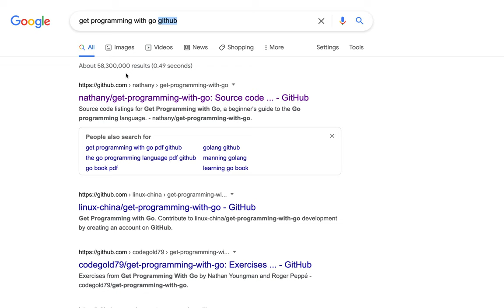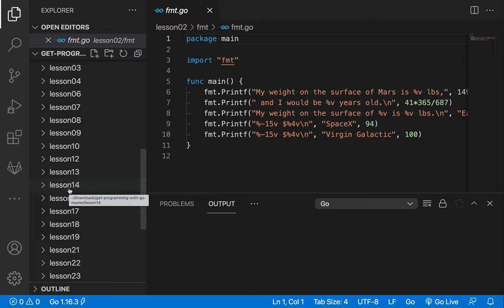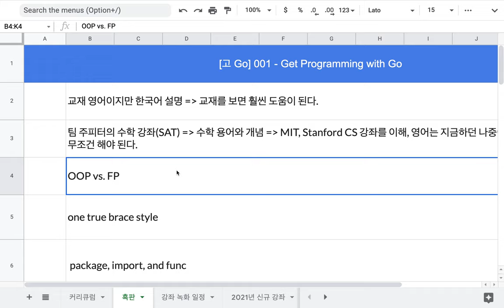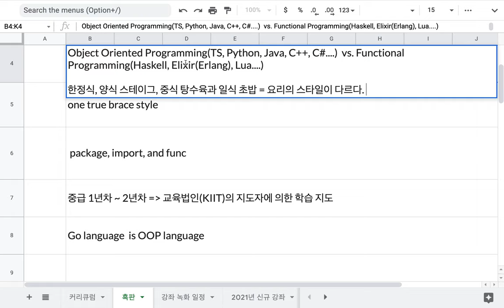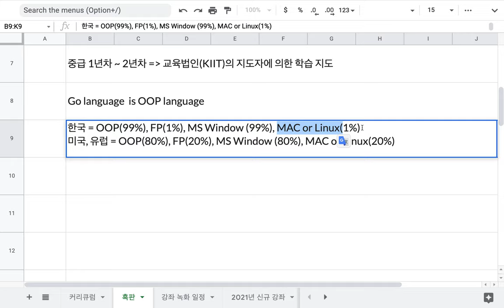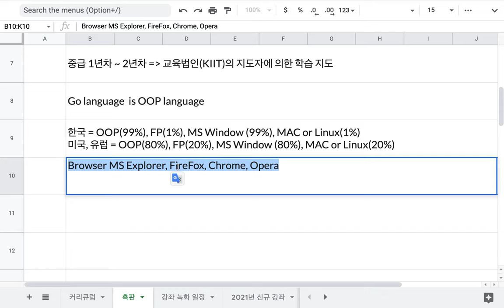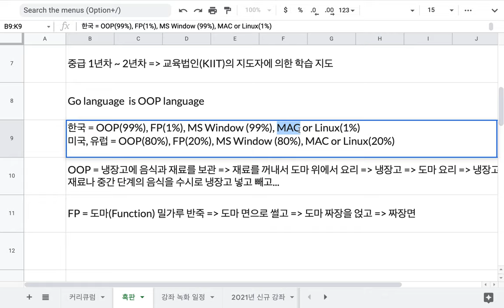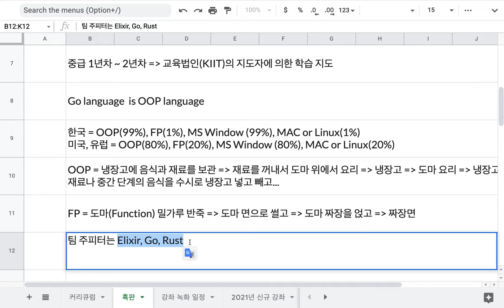[고 Go] 002 - OOP vs FP